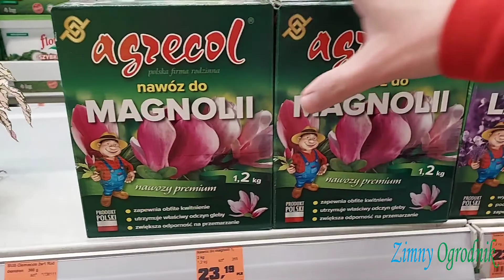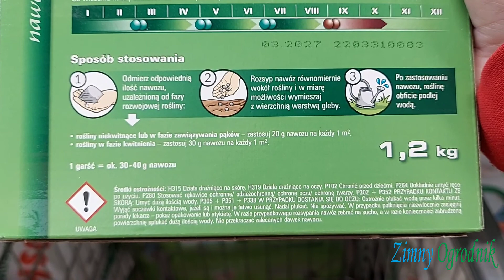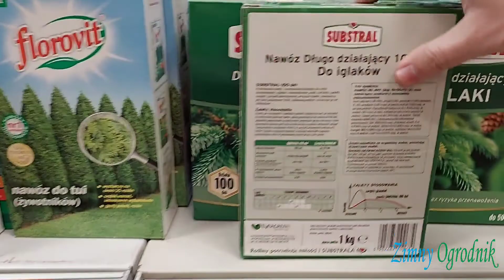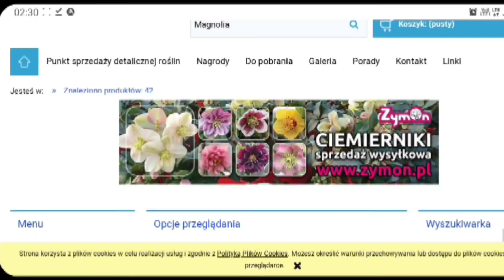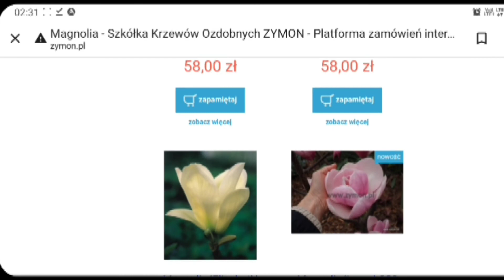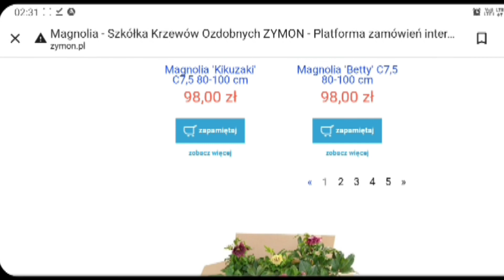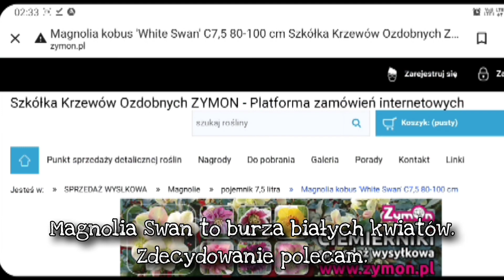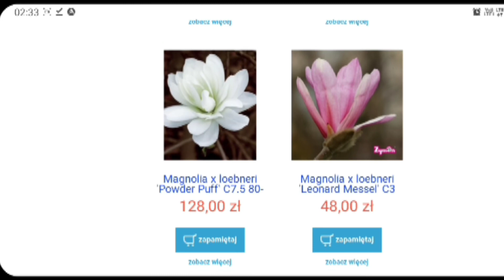Magnolie krótki film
@zimnyogrodnik  W tym filmie Zimny Ogrodnik opowiada o magnoliach. Jakie warunki uprawy są potrzebne. Prezentuję także  wybraną szkółkę ogrodniczą czyli firmę Zymon.